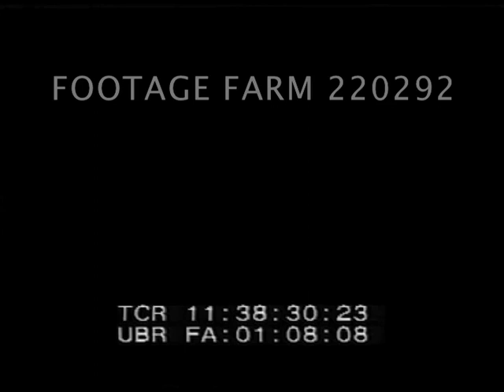Baseball School; Ice Boat Racing, 1948 | 220292-11 | Footage Farm Ltd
Intertitle:  Sports.  Youngsters & professional players / coaches in uniform pose; CU  George Sternweis of New York Yankees.  Players onto field; Tommy Henrich giving batting instruction; Boston Red Sox pitcher Mickey Harris, CU showing how to hold ball.  Phil Rizzuto hitting for fielding practice.
Professional Athletes Teaching; Instruction;
11:38:07  Mickey Vernon of Washington Senators giving first base advice.  Runner trips over base.
11:38:25  Slug
11:38:31  Interitle:  Canada.  Iceboats w/ people into boats & underway for International Regatta on Hamilton, Ontario.  Lake Ontario w/ many boats lifting & racing around turns; spectators watching.
11:39:31  Boat tips over & collapses into pieces.
Winter Sports;